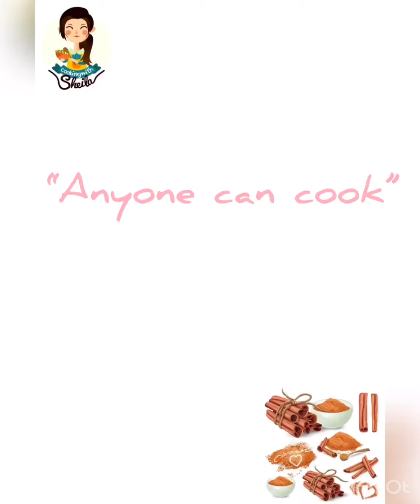Nasi Kari Ayam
Sehabis liburan, balik ke dapur suka agak males. Tapi kalau saya sebaliknya, kangen masak. Tapi berhubung banyak agenda, habis liburan kerjaan numpuk!!! Saya cari menu-menu lebih praktis. Hari ini biasanya saya pakai ayam kampung, saya ganti dengan ayam broiler. Mau lebih cepat lagi, beli yang tanpa tulang. Santan silahkan kalau mau diganti santan instant siap saji. 1 butir kelapa biasanya sama dengan 200 mL santan murni. Saya sajikan dengan nasi putih, tapi di Medan disajikan dengan bihun enak juga loh. Pakai lontong atau ketupat juga mantap. Yukkk semangat balik masak ke dapur yah. Salam “Anyone can cook”

Bahan:
1 ekor ayam broiler atau ayam potong, potong kecil
2-3 buah kentang, potong kotak besar
750 mL santan (dari 1 butir kelapa)
50 gram gula Jawa, sisir
Garam dan merica secukupnya
Minyak goreng secukupnya
Optional: daun kari
2-3 sdt kaldu ayam/jamur bubuk
8 lembar daun jeruk
Optional: 12-15 lbr daun kari
Optional: telur mata sapi atau telur rebus

Bahan Pelengkap:
Nasi putih
Bawang goreng

Bumbu halus:
8 butir Bawang merah
5 siung Bawang putih
12 buah Cabai merah besar
2 sdt biji ketumbar, sangrai
1 sdt Parutan jahe
2 batang serai, ambil bagian putihnya dan cacah halus
Setelunjuk kunyit, bakar
2 sdt lengkuas, parut

Cara Membuat:
- Tumis bumbu halus, daun jeruk dan atau daun kari hingga teksturnya pecah dan matang. Masukkan ayam dan kentang. Masak sebentar.
- Tuang air secukupnya hingga seluruh bagian ayam tertutup. Tidak perlu terlalu banyak karena nanti masih ditambah santan.
- Bumbuhi dengan garam, merica, optional kaldu ayam/ jamur bubuk juga daun kari . Masak dengan api kecil hingga ayam lunak empuk.
- Tambahkan santan dan gula Jawa. Masak selama 20-30 menit hingga meresap.
- Optional: tambahkan telur dan masak sebentar.
- Tuang kari ayam ke atas nasi putih dan taburi dengan bawang goreng.
- Sajikan panas.